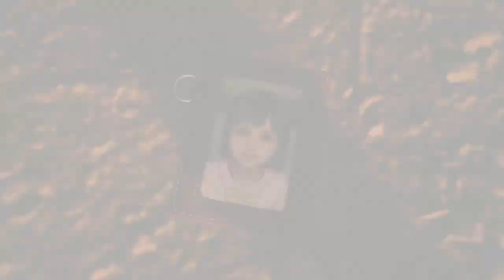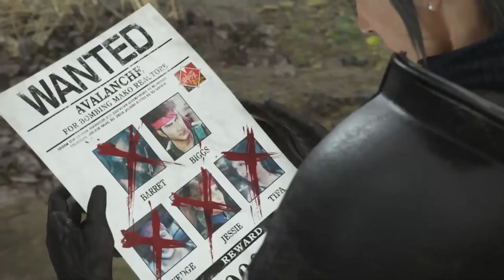DYNE | Let's Play Final Fantasy VII Rebirth (Blind) | 24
In this episode of my blind Let's Play Gameplay Playthrough of Final Fantasy 7 Rebirth, severe emotional damage incoming!

TITLE: Final Fantasy VII Rebirth
DEVELOPER: Square Enix
PLATFORM: PlayStation 5

Final Fantasy VII Rebirth is a 2024 action role-playing game developed and published by Square Enix. The game is a sequel to Final Fantasy VII Remake (2020) and the second in a planned trilogy of games remaking the 1997 PlayStation game Final Fantasy VII.

Final Fantasy VII Rebirth is the second in a planned trilogy of games remaking the 1997 PlayStation game Final Fantasy VII. It begins after the events of Final Fantasy VII Remake (2020), following the party's escape from the metropolis of Midgar.

Players primarily control Cloud Strife, a former Shinra soldier who joins the eco-terrorist group AVALANCHE to fight Shinra, who has been draining the planet's life energy, and is drawn into a conflict with the legendary SOLDIER Sephiroth, who has returned after being presumed dead. Like Remake, Rebirth reimagines elements of the original game while expanding upon character development and the overall narrative structure.

The game features real-time exploration and combat, with a more open-ended overworld compared to the linear progression of Remake's Midgar. Objective markers appear in the heads-up display, highlighting main story quests and sidequests to complete along with their respective distances from the party in the overworld. In addition to walking on foot, the party can ride on Chocobos as a faster means of traversal by equipping the specialized Chocobo Lure Materia. Rebirth expands on the hybrid of action-focused melee combat and the Active-Time Battle (ATB) system introduced in Remake, in which the player takes control of a party of characters that can be freely switched between during gameplay. During combat, characters use both physical attacks and magic, and can consume items for offensive, defensive and resuscitative purposes from a menu while gameplay is suspended around them. The "Synergized" mechanic, first introduced in the downloadable content (DLC) "Episode INTERmission" campaign for Final Fantasy VII Remake Intergrade (2021), returns, allowing party members to synchronize their attacks at the cost of ATB bars filling up more slowly.